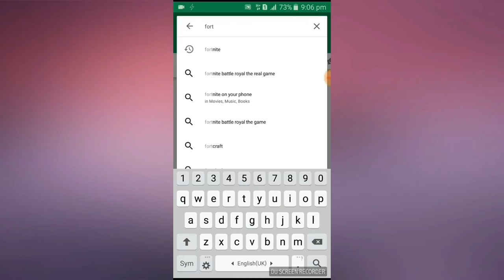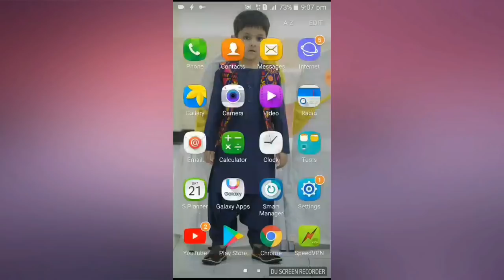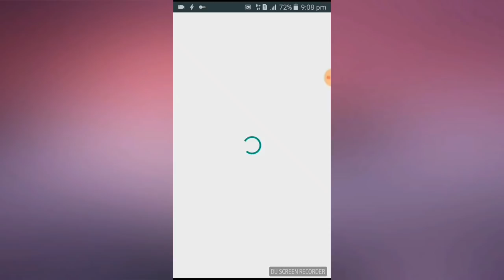FORTNITE Mobile How To Download in any Device any Country From Play Store 100% Working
PUBG  Free Rename Card Trick